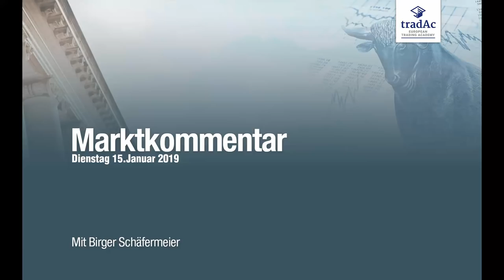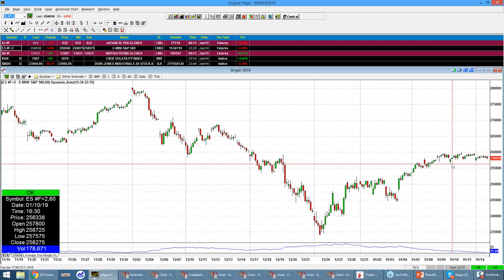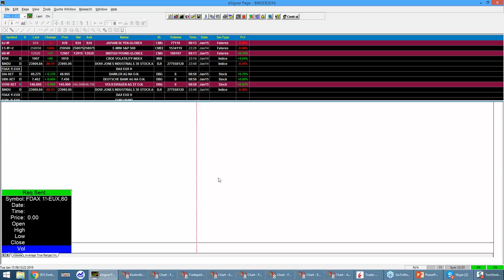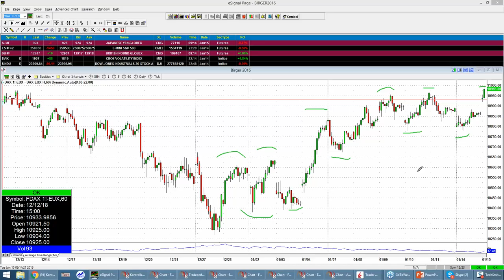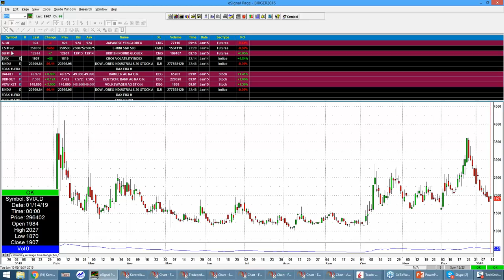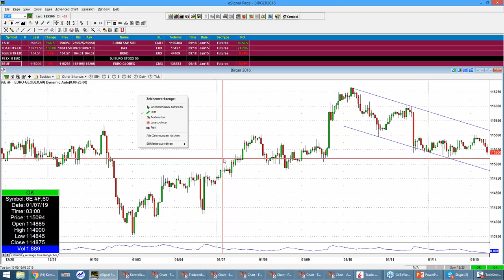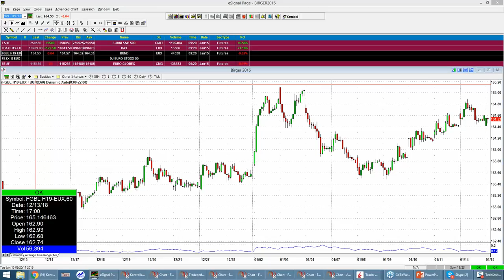tradAc | Livetradingroom Morning Briefing 15.01.2019 zum Brexit Deal / Votum